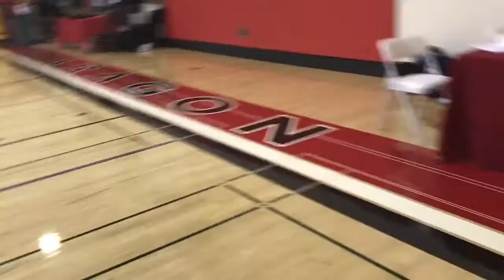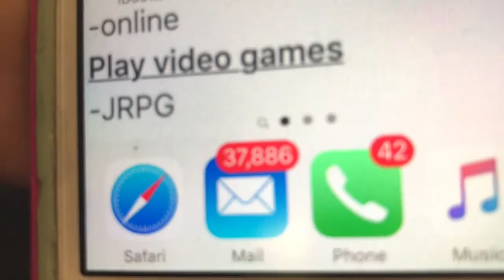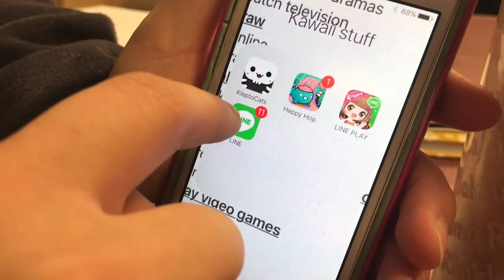Food Fair| Larissa Vlogs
hey guys so for today's vlog is all about food and my school had a food fair and it was really fun so ya